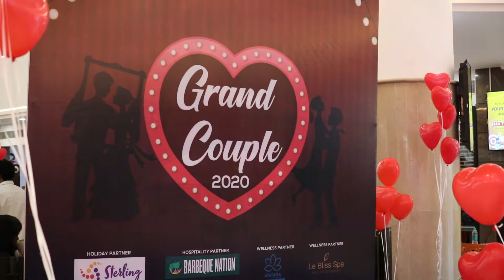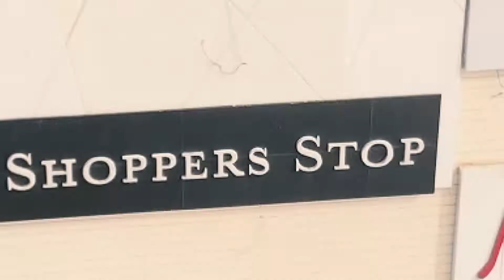Grand Couple 2020 - Valentines Day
Grand Square presents "Grand Couple - Made for Each Other"
An interesting competition for couples celebrating love for each other.
Grand Square - Your favourite neighbourhood mall.